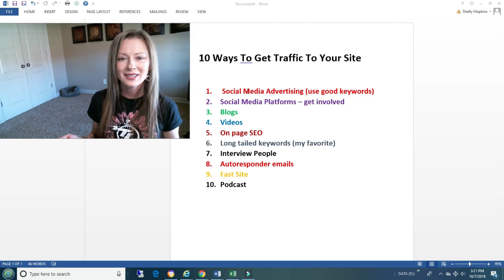Want Success? Here are 10 Ways to Get Traffic To Your Website Fast!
Do you want Success in your business through your website? I have 10 ways to get traffic to your website fast.  Rather you have an official website or a clickfunnels or builderall website everyone needs traffic and I am going to help you succeed with getting the traffic you want to your website.

CHECK OUT SOME OF THE TOOLS I USE FOR YOUTUBE: 🔻
MorningFame ➤ (FREE month with my link)